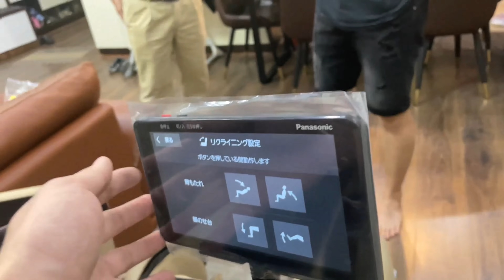Chiếc Ghế Massage Panasonic EP-MA120 Đầu Tiên Việt Nam - Chuyến Giao Hàng Đầu Tiên Vlog Ngọc Japan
Chào mừng các bạn đến với Vlog Ngọc Japan! 🌟 Hôm nay, chúng ta sẽ cùng theo dõi chuyến giao hàng đặc biệt nhất từ Ngọc Japan - Chiếc Ghế Massage Panasonic EP-MA120, sản phẩm đầu tiên có mặt tại Việt Nam! 🎉

Trong video này, Khách hàng của Ngọc Japan sẽ chia sẻ với các bạn về chiếc ghế massage này, từ những tính năng đặc sắc đến cảm nhận của Ngọc Japan khi trải nghiệm. Còn chần chừ gì nữa, hãy cùng chúng tôi khám phá sự thú vị và tiện ích của chiếc ghế massage Panasonic EP-MA120, cùng với những bất ngờ đáng yêu trong chuyến giao hàng đầu tiên này!

Tìm tới Vlog Ngọc Japan tại đây nha:
  Số điện thoại - 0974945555 / Bảo hành - 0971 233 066
  Facebook Fanpage - Ngọc Japan - Chuyên Hàng Nội Địa Nhật
  Facebook Nhóm - Mua Bán hàng chuẩn Nội Địa Nhật - Chống Hàng Giả , Hàng Nhái
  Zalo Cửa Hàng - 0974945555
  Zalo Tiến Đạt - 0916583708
  Website - Trang chủ - Ngọc Japan

 Cơ sở 1 - 17 Phạm Ngọc Thạch, Phường An Tảo, TP Hưng Yên.

  Chúng mình là Vlog Ngọc Japan. Mang văn hóa và màu sắc từ Ngọc Japan thông qua các hoạt động dịch vụ, sản phẩm, văn hóa doanh nghiệp và nhiều thứ khác hơn nữa thông qua các video Vlog gửi gắm đến các bạn.
Nhớ bật thông báo để không bỏ lỡ những video thú vị tiếp theo từ Vlog Ngọc Japan.

© Copyright by Vlog Ngọc Japan (Do Not Reup)